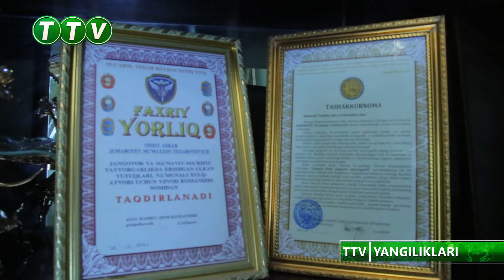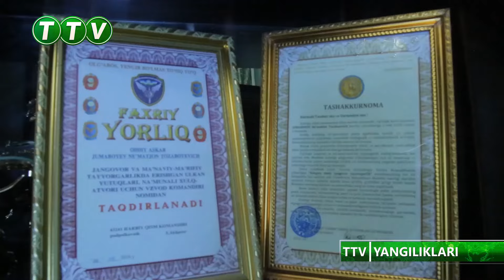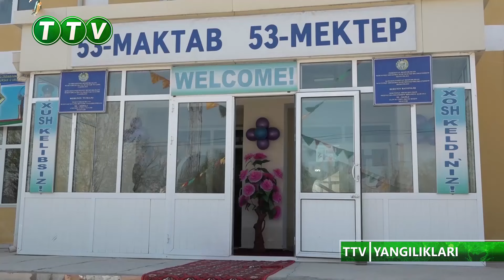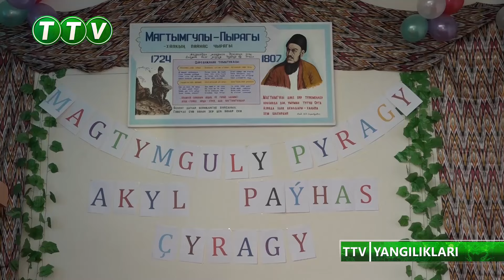TTV YANGILIKLARI (17.04.2024)